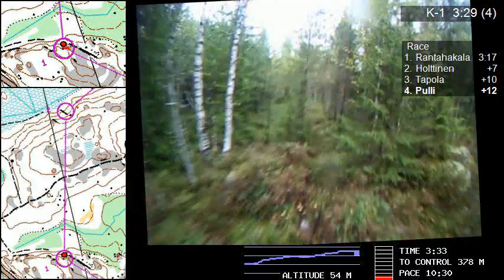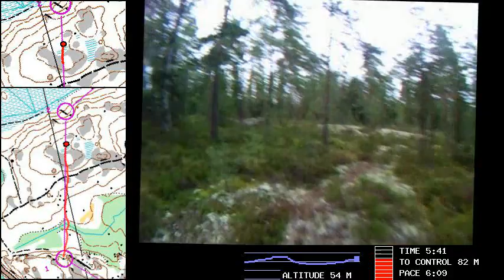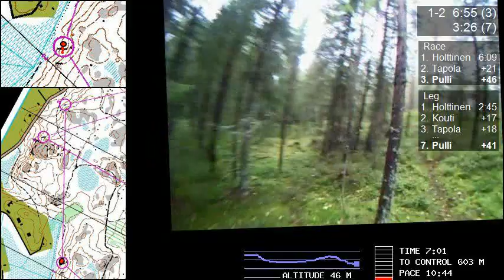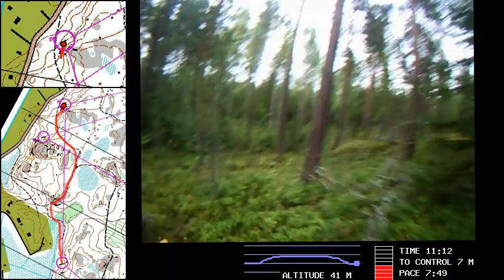Espoorastit 30.8.2011, part 1/4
Training event, same terrain than Länsirastit 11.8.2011. This map is partially not so up to date. No heart rate data available, forgot my HR belt at home. Course printing source is events RouteGadget. Had to take a leak ;)